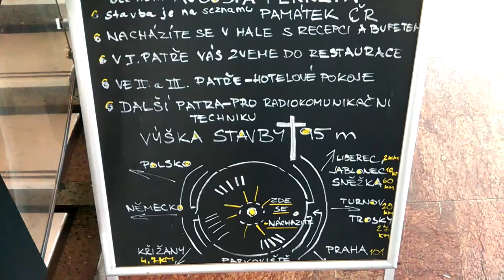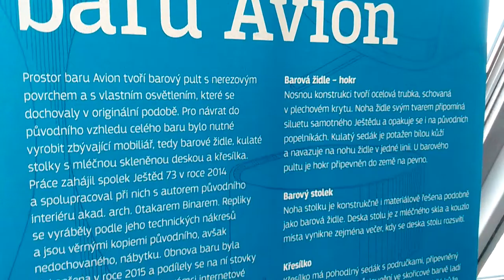JEŠTĚD- červen 2016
unikátní video z prostor HOTELU JEŠTĚD,návrh českého architekta Karla Hubáčka.Bohužel pokoje se nepovedlo natočit,z důvodů plné obsazenosti pokojů.Tyto prostory jsou přístupné jen pro ubytované hosty,ostatním návštěvníkům neubytovaným je do ubytovacích prostor vstup zakázán.
My jsme byli jediný,co jsem do těchto prostor byli vpuštěny.